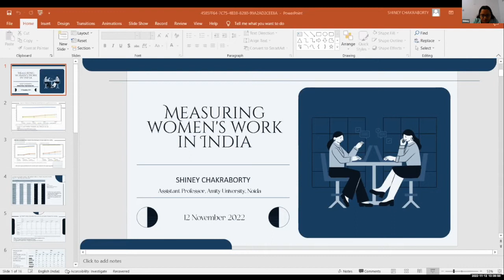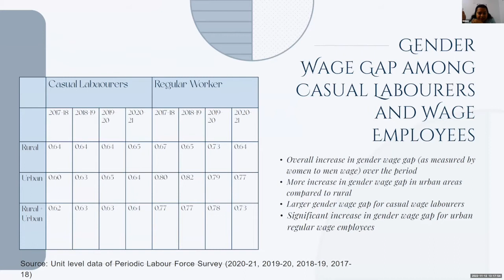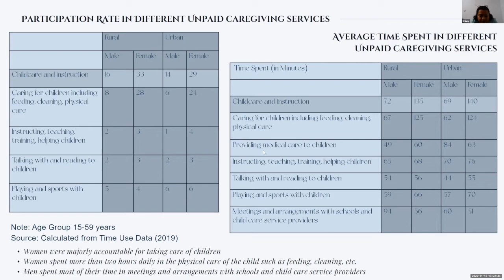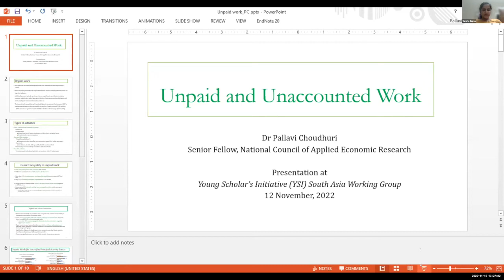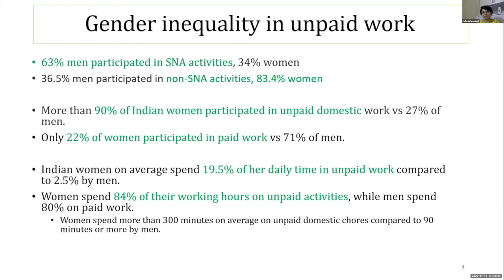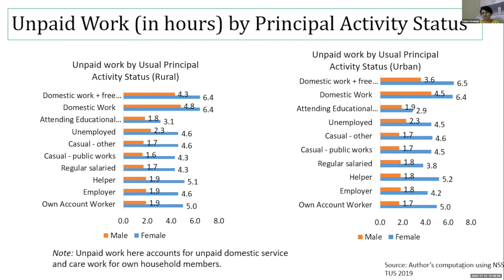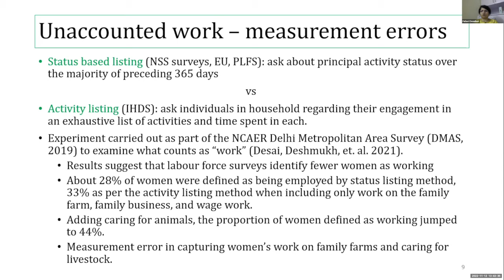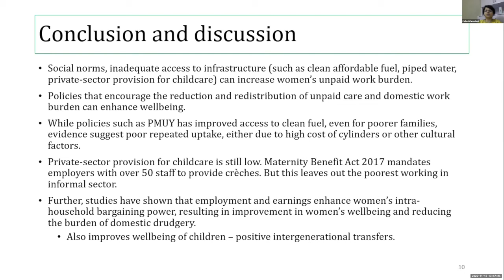Women's Work in South Asia | Chakraborty & Choudhuri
Speakers:
Pallavi Choudhuri | Senior Fellow, National Council Of Applied Economic Research
Shiney Chakraborty | Assistant Professor, Amity University, Noida, India

Part of the series: Women's Work in South Asia II
Organized by Varsha Gupta and Arun Balachandran of the YSI South Asia Working Group

The South Asia Working Group provides a platform for young scholars from South Asia (and those interested in the economic issues of the region) to select an issue they wish to work on, collaborate and discuss for better conceptualization of the problem and, debate, critique and improve upon solutions. We also invite scholars to suggest the most pressing problems and challenges to better guide the path for this working group.

Thought this was interesting?
Become a member of YSI and join the South Asia Working Group